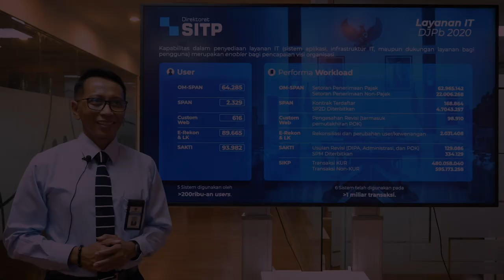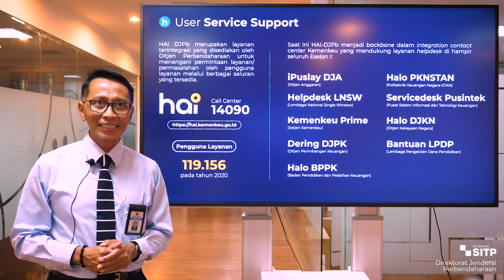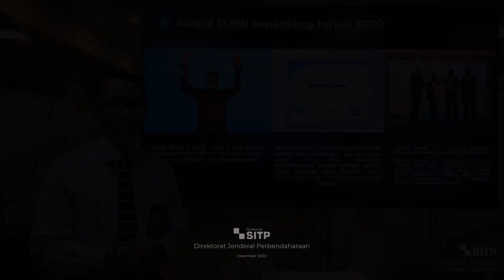SITPSekilas Kinerja Unit DJPb Tahun 2020 (Direktorat Sistem Informasi dan Teknologi Perbendaharaan)